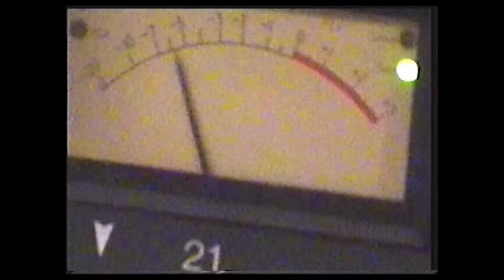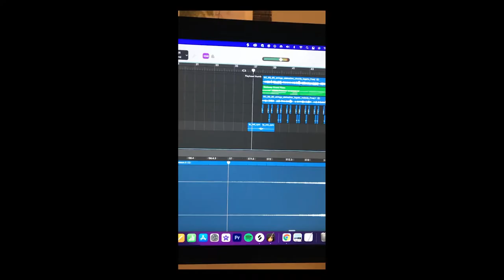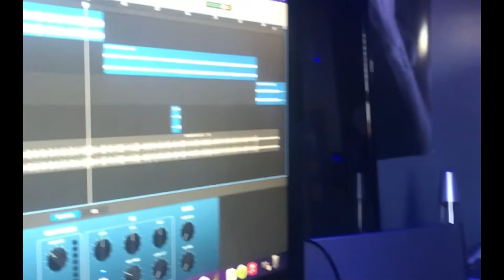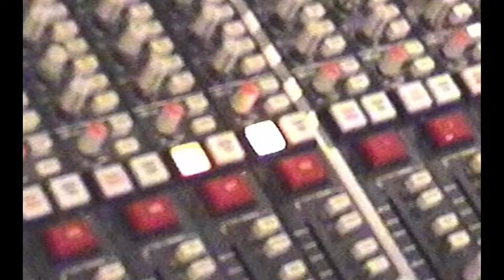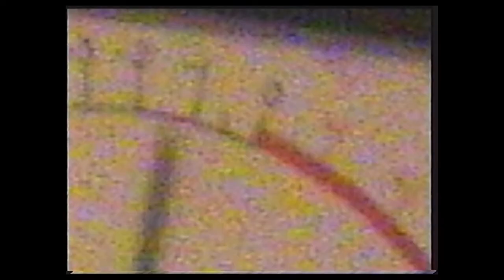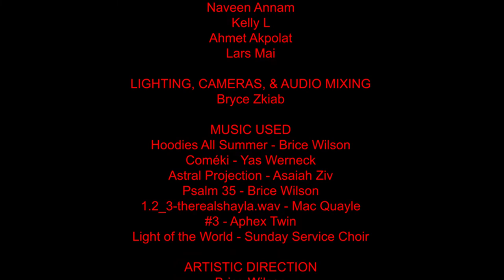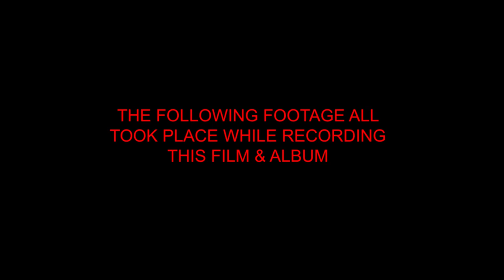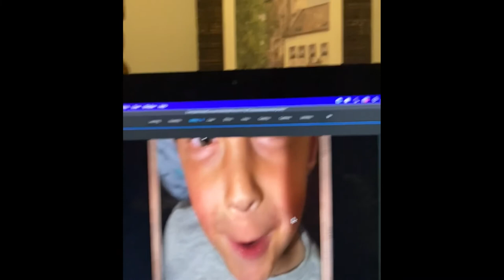Hoodies All Summer - A Short Film by Brice Wilson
Hoodies All Summer // A Short Film
Written & Directed by Brice Wilson

Thank you to all who contributed.
Dark Nights In Paradise 2022